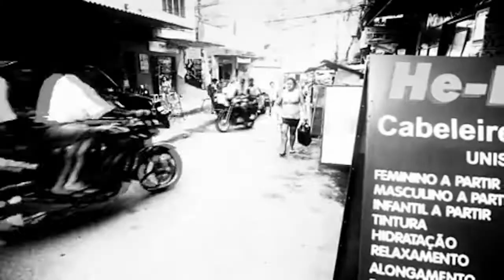mike lopez - samba japa (2011)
vídeo oficial para acompanhar minha gravação de uma trilha clássica de curumin, samba japa. gravada e produzida no verão de 2011 durante as sessões "terras estrangeiras"

em homenagem a curumin, os paulistas, e todo o Brasil.

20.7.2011